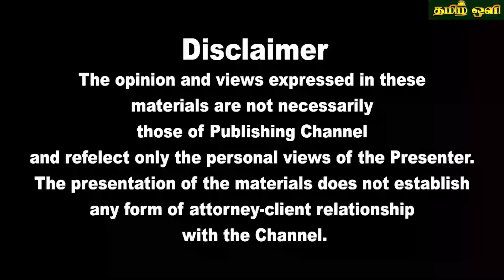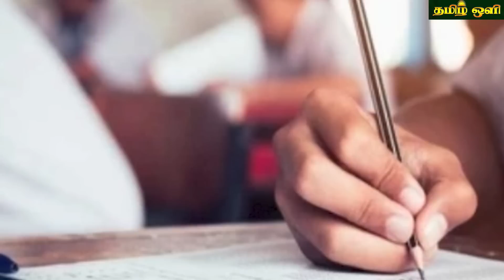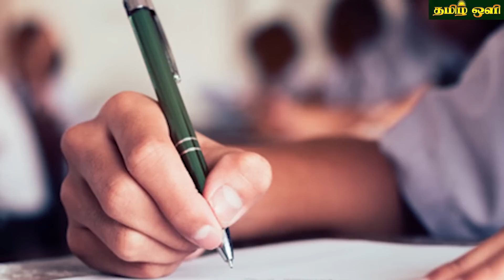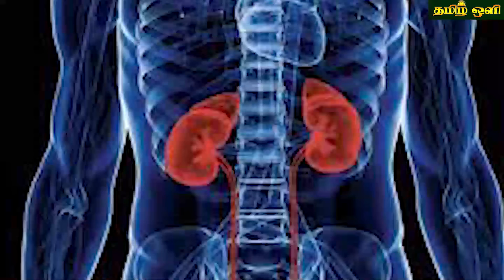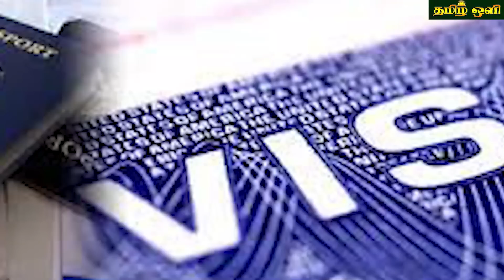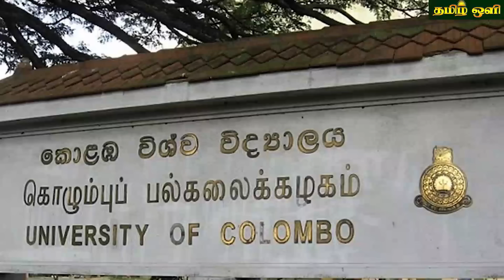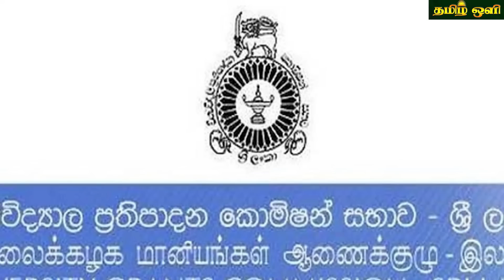இன்றைய தலைப்புச் செய்திகள் 31.05.2023 | Today Sri Lanka Tamil News | Tamil oli Tamil News